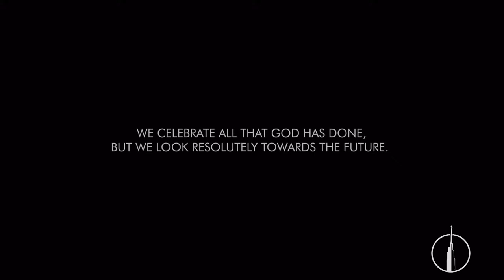Coral Ridge Contemporary Livestream, 5-22-22, 9:30am